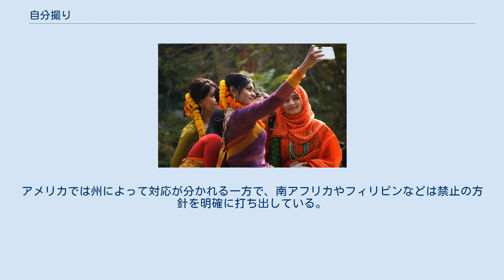自分撮り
ポートレート・フォトグラフィ
自撮りの様子 カメラが自在に動くカメラ付き携帯電話 自分撮り（じぶんどり）とは、自撮り（じどり）、セルフィー（英語: Selfie）、セルカ（セルフカメラの略語）とも呼ばれる、撮影者が自分自身もしくは自分たちを被写体とした撮影方法である。
 なお、英語で自撮り写真を意味する「selfie（セルフィー）」という言葉は、2002年から自画像写真を表す省略表現として使われ、2013年11月にはオックスフォード英語辞典による「今年の言葉」に選ばれている。
 スマートフォンではインカメラが付いていることも多く、画面を確認しながら撮影できる。
補助器具として、自撮り棒や拡張レンズ、スタンドなどを用いることもある。
 カメラ付き携帯電話ではテレビ電話用のカメラを用いることで、容易に自分撮りができる。
 一般的なカメラでは、ファインダーで構図を確認することができないため、意図するような写真を撮るのは難しい。
これを回避するためには小さい鏡をレンズ側に取り付ける方法などがある。
あらかじめレンズの横に鏡がついていたり、ファインダー部分を回転させることができるなどして、より簡単に、正確な自分撮りができるカメラも存在する。
 自分撮りは周りへの注意が疎かになるため、周囲の人物や物とぶつかったり、転倒して怪我するなど事故に繋がる恐れがある。
最悪の場合、死亡事故に繋がった例もある。
 2018年の全インド医科大学とインド工科大学カーンプル校の調査では、2011年10月から2017年11月の間に、世界中で少なくとも259人(137件)が死亡した。
属性の判明した死亡者211人については、男性が72.5%で女性が27.5%、20歳代が50.2%で10歳代が36.0%であった。
国別では159人のインドが最多で、ロシア16人、アメリカ14人と続き、日本は0人であった。
主な死因は、水死、交通事故、落下、火災などであった。
ただし、火災は1件で48人が死亡した特殊事例である。
 2016年11月、アメリカのカーネギーメロン大学とインドラプラスタ情報技術大学デリー校は、特別な手法を使ってインターネットやソーシャルメディアから世界中の情報を集め、自分撮りをしている最中に死亡した127件の事例を特定したと発表。
国別では最多となったのはインドで、過去2年余りで76人の死亡事例を確認した。
 具体的な死亡事例としては例えば、2014年3月にはスペインで電車の屋根で自撮りを試みた男性が高電圧線に触れて死亡したり、同年5月には女性が車両を運転中に自撮りを行い、前方不注意で衝突事故が発生している。
また2014年8月には、ポルトガルに位置するロカ岬の断崖絶壁で自撮りをした人物が、撮影に夢中になるあまり崖から転落死した事故がある。
 2019年9月1日に、江戸川区在住でアイドル活動を行う女性に対して、ファンの男性がツイッター上の自撮り写真などから女性の住むマンションを特定した上で女性の自宅に侵入・傷害する事件があり、2020年2月26日に東京地方裁判所で懲役2年6カ月の実刑判決が出されている。
 2017年11月、エクストリームスポーツ愛好者で高所愛好者だった中国人男性が、長沙市の62階建てビルから自撮り中に失敗して転落、死亡した。
男性の母親は、動画配信会社に対し、危険な動画を検証する規則を有していなかったとして訴訟を起こした。
2019年5月21日、北京インターネット裁判所は、動画配信会社はユーザーの安全を保証する一定の義務を負っており、必要なコンテンツの検証や動画の削除、遮断をしなかったとして、母親に対して3万元の賠償金を支払うよう命じた。
 性的な自分撮り画像に、性的な文章を添付したメッセージを他者に送る行為をセクスティング(Sexting)という。
2000年代初め頃から出現し、2012年にはメリアム・ウェブスターカレッジ辞典にも加えられた造語である。
セクスティングはインターネットを介して行われる恋人同士の交歓行為として流行したが、関係が破綻した後に画像が第三者に流出するリベンジポルノなどのトラブルが多発している。
特に、青年期のセクスティングはサイバーブリングの原因ともなり、逸脱行動として危険視されている。
ティーンエイジャーが作成したセクスティングは同意の上であろうとも児童ポルノとして裁かれるケースが多く、送信する当事者には非常に高いリスクが伴うが、2014年に行われた調査では、アメリカの未成年者のうち約20パー...